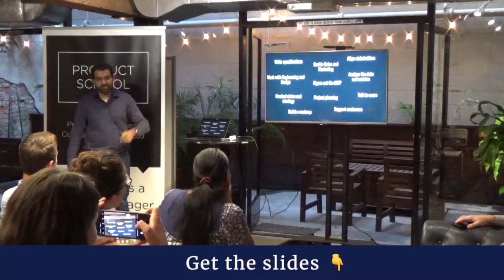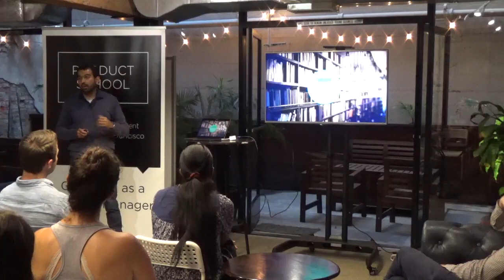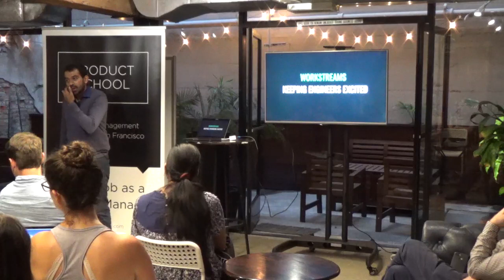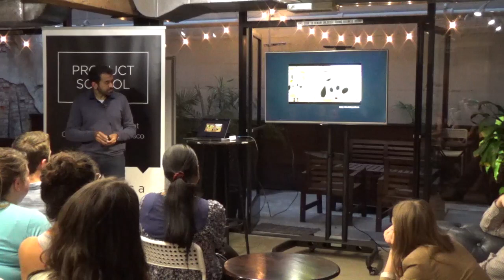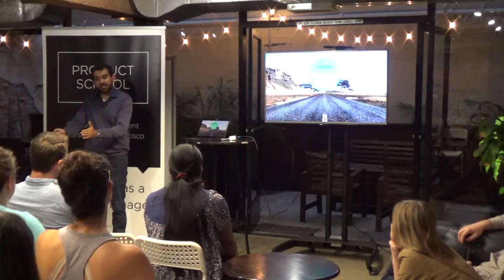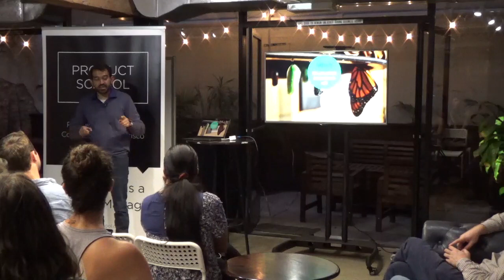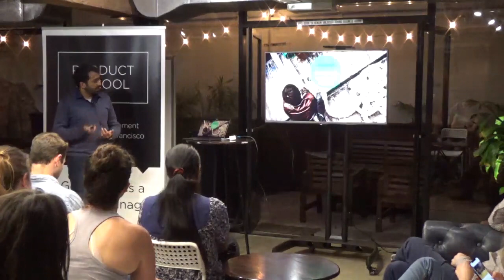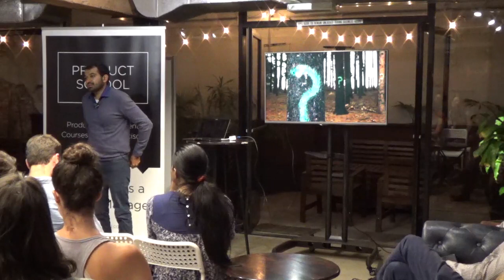How to Become Better at Prioritization by fmr Dropbox PM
A Product Management event in San Francisco on how to become a better at prioritization.

Product School’s certificates (PMC™,FPMC™,PLC™) are the most important industry-recognized certificates for product managers; and all of our instructors are senior-level product managers working at top technology companies such as Google, Facebook, Airbnb, PayPal, LinkedIn, and Netflix.

In addition to classes, each of our campuses hosts weekly events with top industry professionals about Product Management, Data Analytics, Coding, Digital Marketing, UX Design and Product Leadership.

📓 The Product Book has arrived! Learn how to become a great Product Manager.